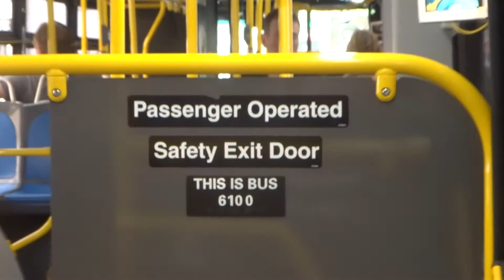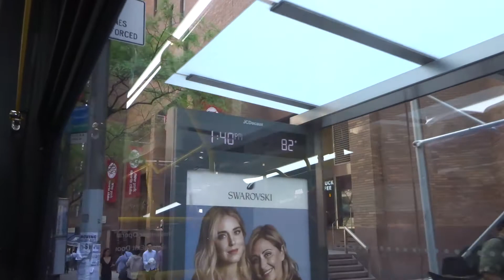MaBSTOA: On-Board New Flyer XD60 (Xcelsior) # 6100 On A Waterside Plaza bound M34A +SBS+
Taken on 5.15.18 along a Waterside Plaza-bound M34A +SBS+ from West 34th Street & 9th Avenue to East 28th Street & 2nd Avenue.